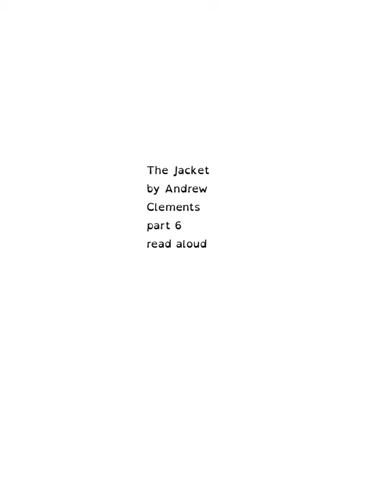The Jacket by Andrew Clements part 6 read aloud